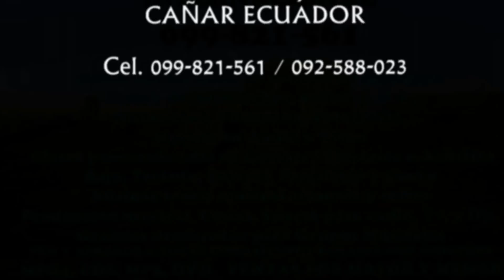Trio Antaño en San Jose de Raranga HD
Producciones Brayan Récords Internacional Presenta al Trio Antaño en San Jose de Raranga  Contratos (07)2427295 / 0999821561 / 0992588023 llámenos